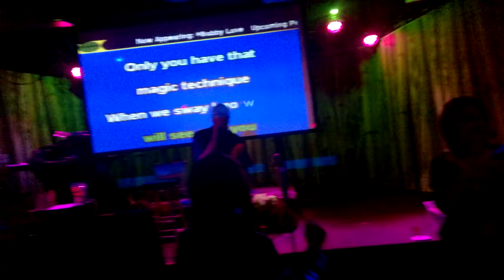Karaoke Post Time featurin Bobby Love doing a Latin Song that gets everyone dancing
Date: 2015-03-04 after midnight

KatieJoyce.com
Post Time Lounge Cafe and Tropical Patio
Katie Joyce (Karaoke DJ Host)